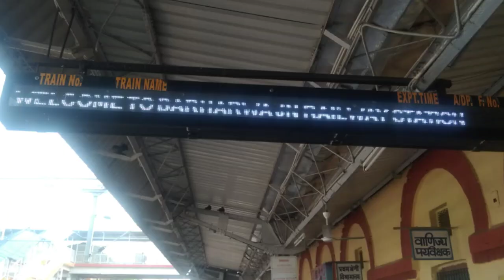welcome to Barharwa